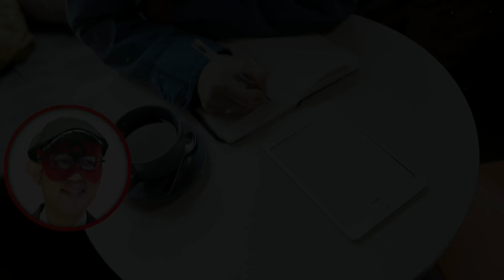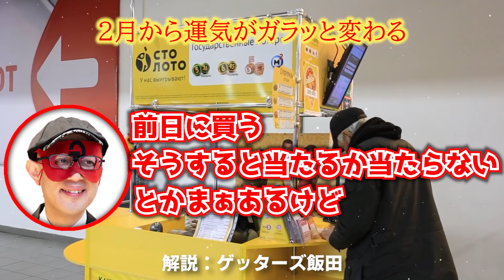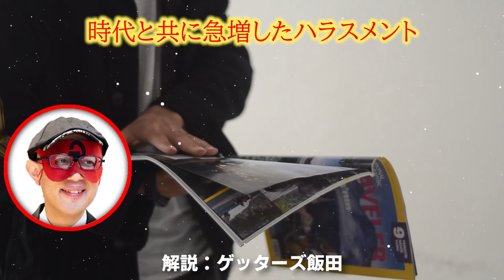【ゲッターズ飯田】※２月は運気がガラッと変わりますよ！「節分 旧暦正月 五星三心占い」